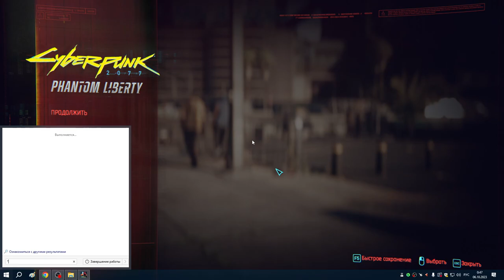50 Альт и начало Призрачной Свободы